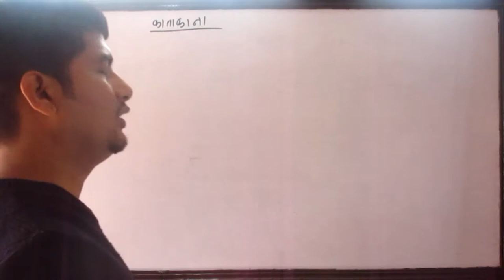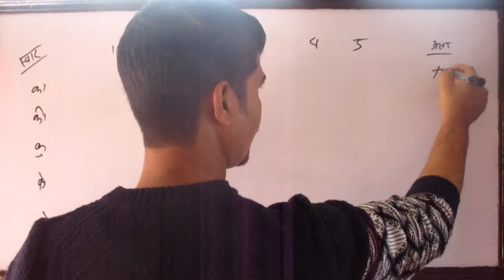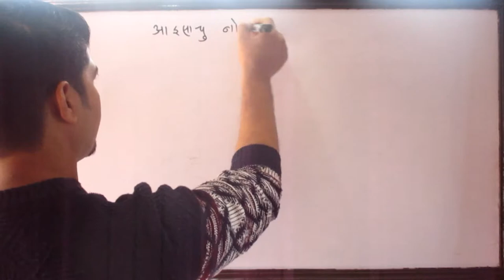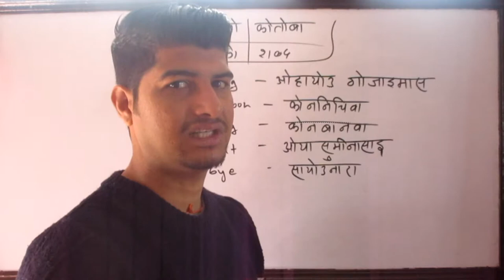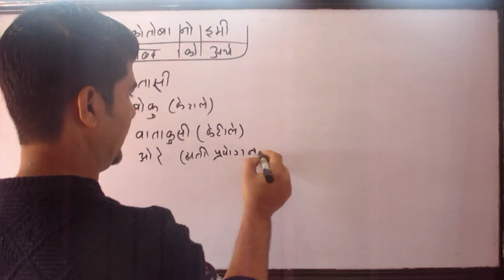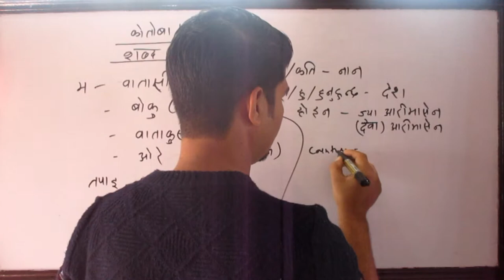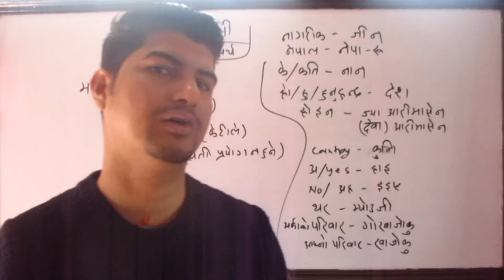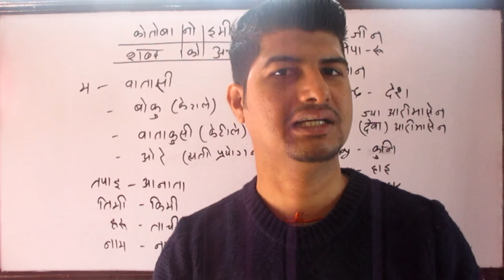Learn Fast Japanese language in nepali#🏠 part 3